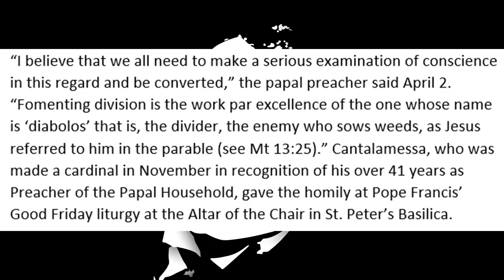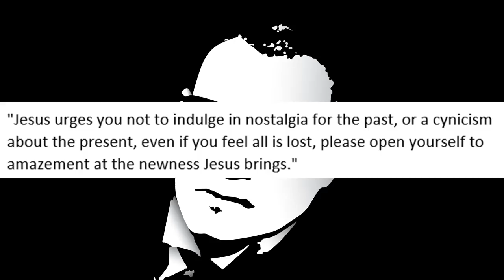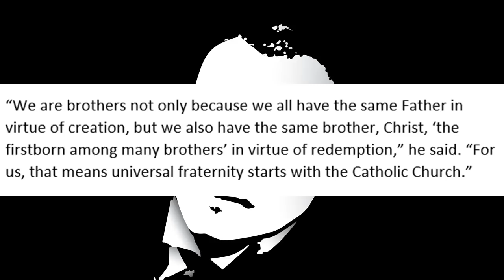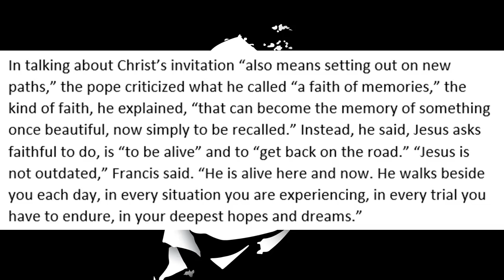Francis Jabs At The Faith On Easter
Physical Mail:
Anthony Stine
Shawnee, OK
74802

anchor.fm/anthony-stine

+JMJ+